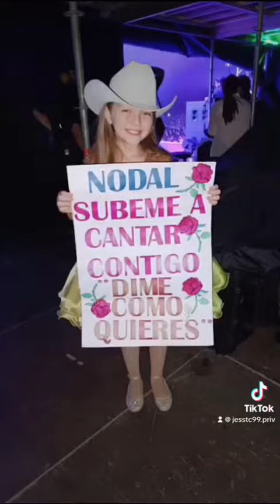Dime cómo quieres- Nodal x Aymed music